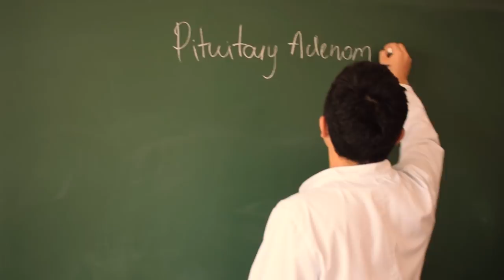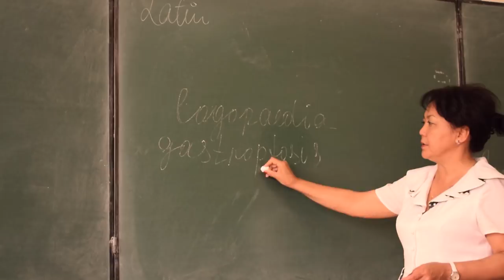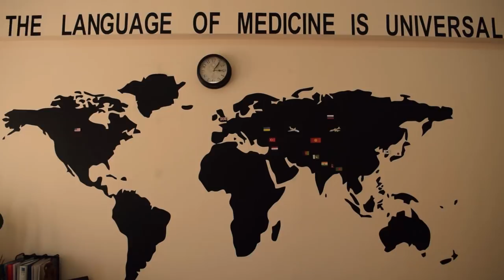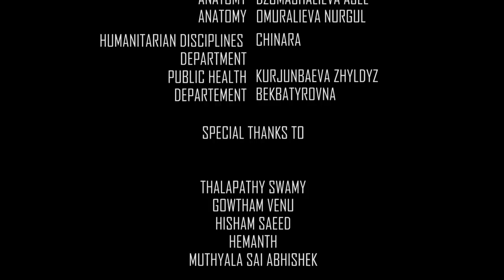ISM IUK - INTERNATIONAL SCHOOL OF MEDICINE || BISHKEK || KYRGYZSTAN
ABOUT KYRGYZSTAN , BISHKEK AND ISM IUK